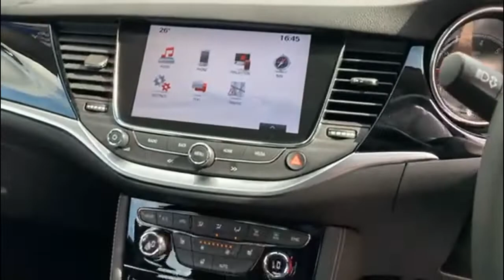Vauxhall Astra 1.6i Turbo Gpf Elite Nav Hatchback 5dr Petrol Euro 6